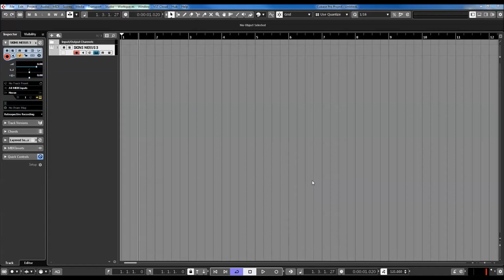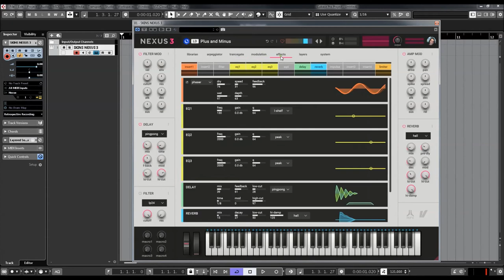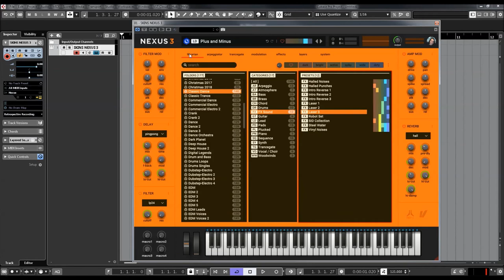ReFX Nexus 3 tutorial | Skins Preview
ReFX Nexus 3 tutorial | Skins Preview (No Talk)
Completely new librarian. It's large so it can fit all the content available for NEXUS3. It features three columns for easy navigation, and displays counters for folders, categories, and presets.

Color-coded tags, bookmarks, favorites, and a dedicated location for user presets. Easily find what you're looking for with instant sound preview, search-while-you-type, filter by category and tags, and so much more.

* 1,555 sound-presets divided into 24 categories
* 1,397 multi-samples (~9 GB uncompressed, 6.2 GB compressed)
* 119 arpeggiator-presets
* 95 effect-presets
* 52 trancegate-presets